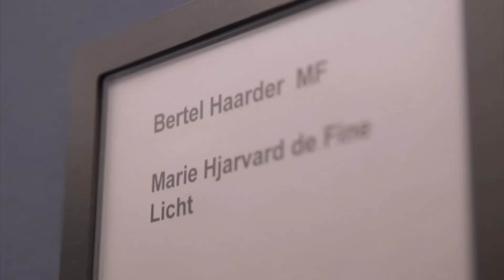Vinderen Thorsens finaleoptræden i Danmark har talent